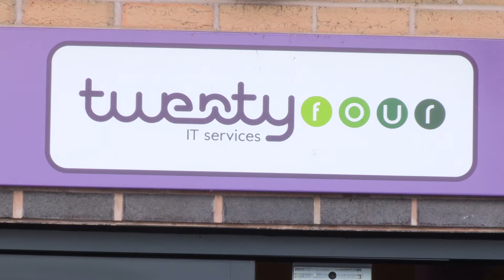Twenty Four IT announced as Knights 2015/16 main shirt sponsor.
We are delighted to announce Twenty Four IT Services as our 2015.16 main shirt sponsors. Yesterday we popped down to 24IT HQ to launch the partnership.